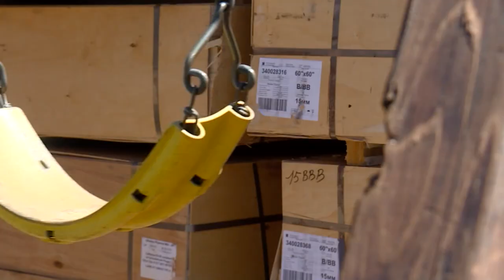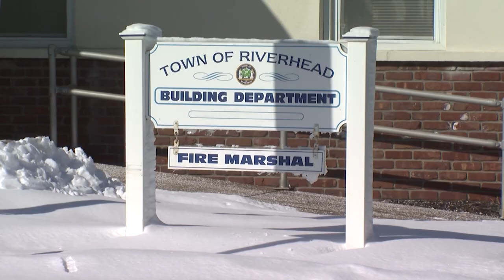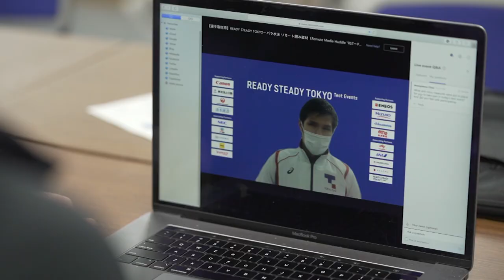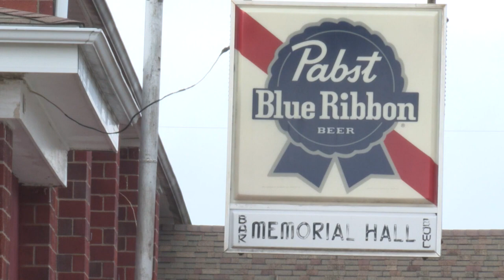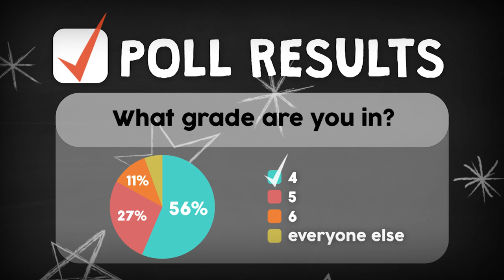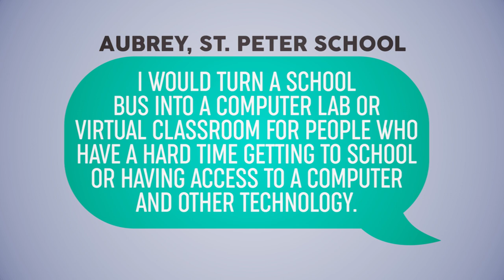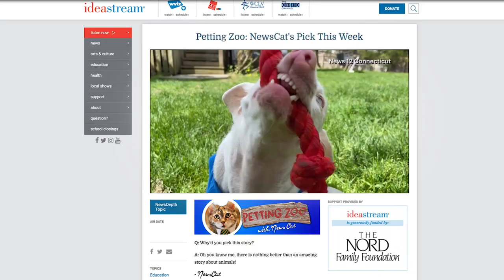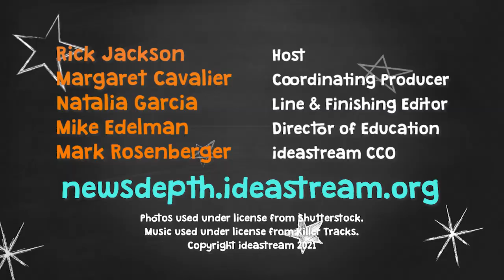May 13, 2021 | NewsDepth Season 51, Episode 29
In this week's episode, we put on some hard hats to explore careers in construction. Lumber prices are soaring, leaving builders without supplies. We see new technology at work in the industry, including drones and a 3D printer that can build entire houses!

Plus we get an update on the summer Olympics. Officials are testing out the new venues in Japan. We meet a father-daughter duo headed to the cornhole world championship!

And we learn how oil and gas powers our state in Know Ohio, while also seeing how oil drilling impacts folks in Namibia.